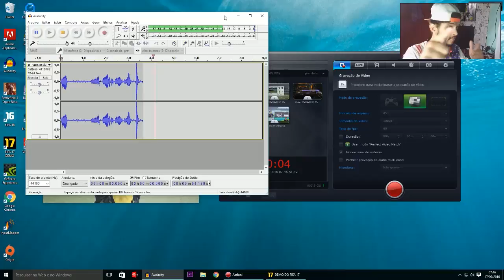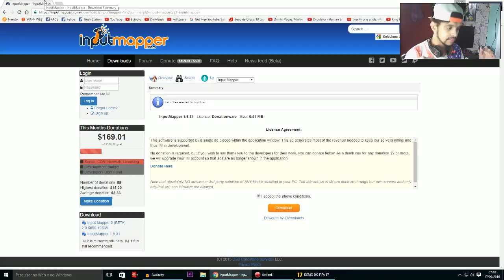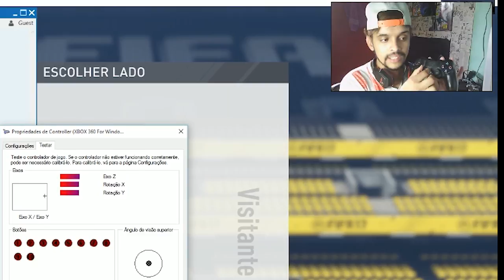COMO USAR CONTROLE DE PS4 NO PC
Página e parcerias aqui na descrição!

Página parceira do canal, a melhor de wwe!!